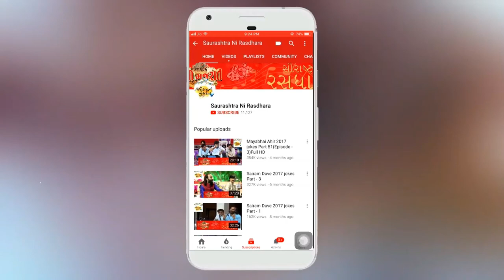Dr. Mahadev Prasad Mehta | Shrimad Bhagwat Katha | Part-39